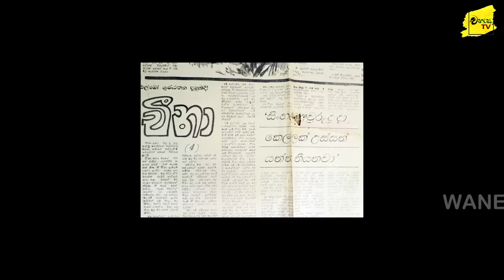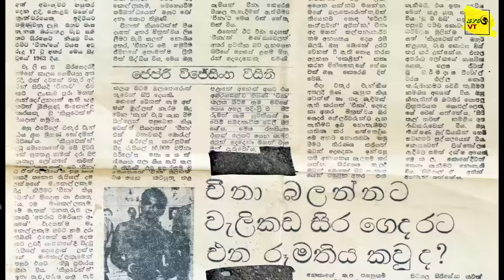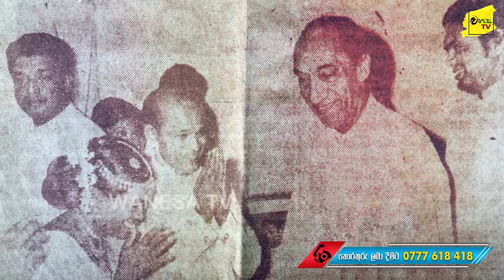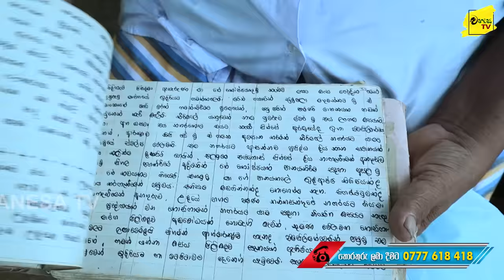බන්ධනාගාර වලින් පැන වාර්ථාවක් තැබූ චීනා මරා දැමුවේ කවුද | WANESA TV